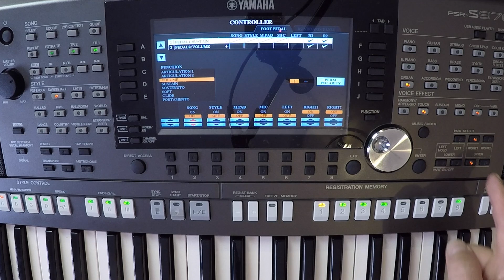Keyboard Zubehör #4 - Volume-Pedal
Gerade bei einer Jazz-Orgel arbeitet man sehr stark mit dem Volume-Pedal. Das PSR-S970 kann man so einstellen, dass sich diese deutlichen Lautstärke-Veränderungen nur auf die Melodie, nicht jedoch z.B. auf die Begleitung, die Styles, auswirken.